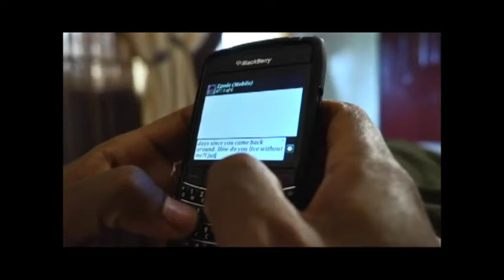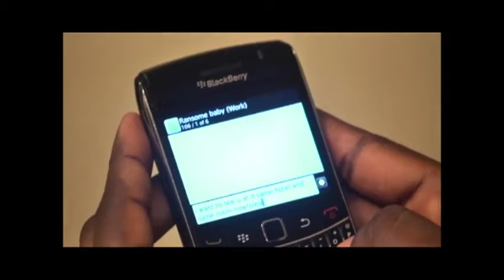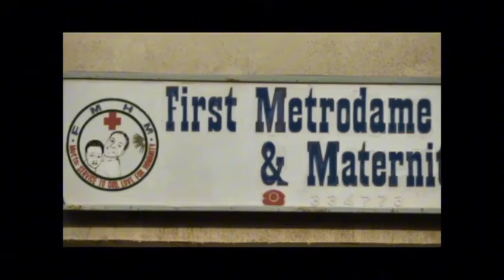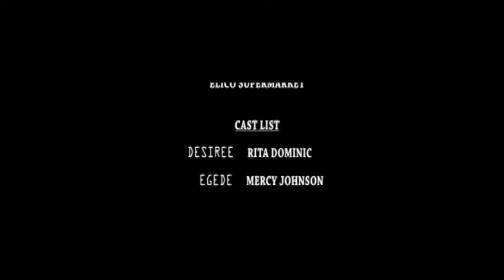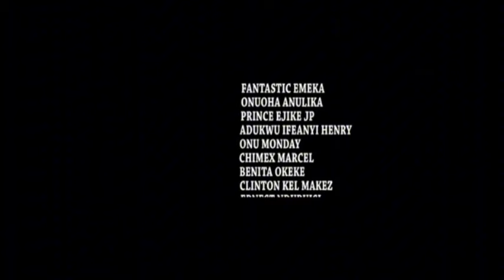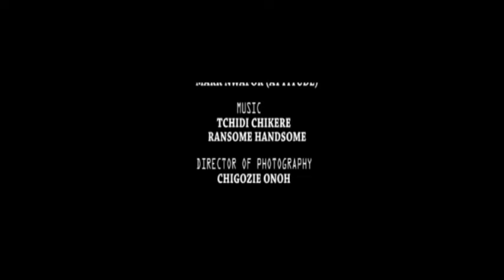THE BOY NEXT FLAT - Nollywood Movie African